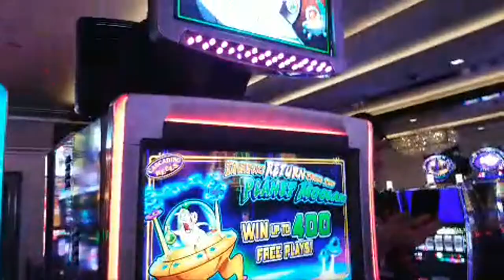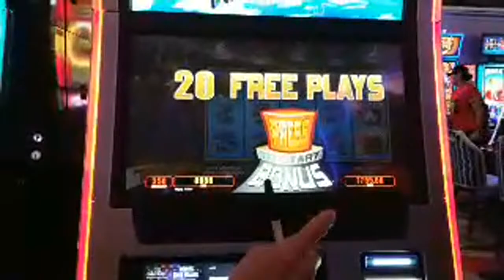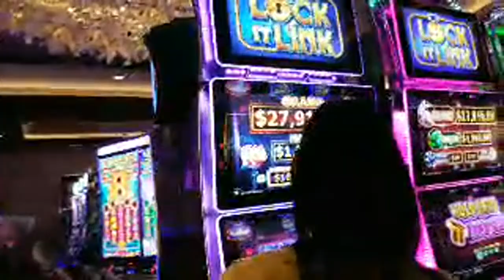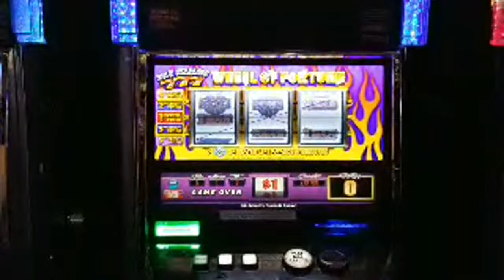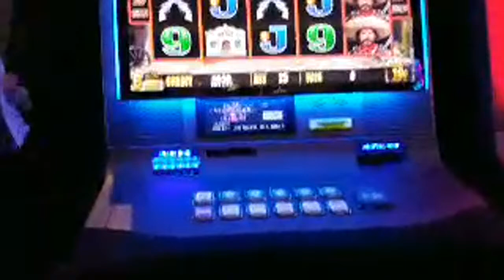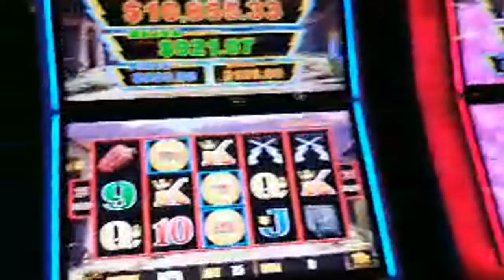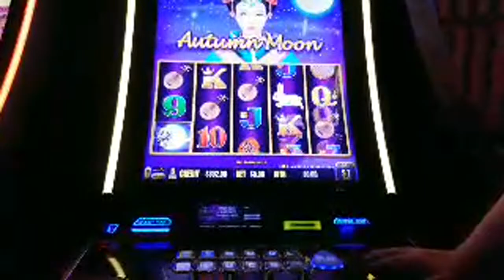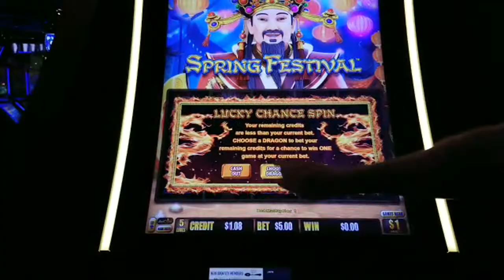Planet Moolah Group Pull @ Cosmopolitan Livestream (03/16/20)